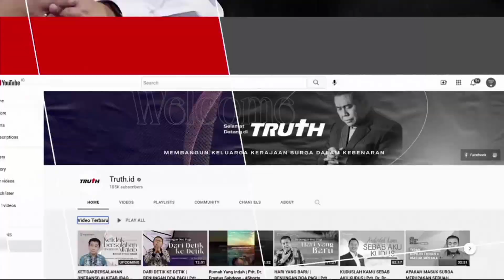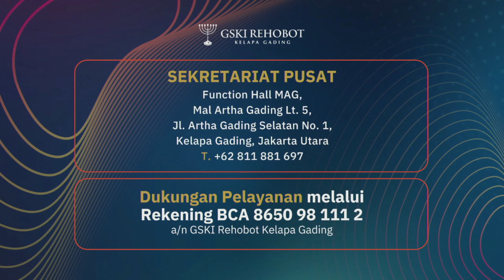BERANI MENUNGGU WAKTU TUHAN | WANITA SURGAWI (BAG 123) | Pdt. Dr. Erastus Sabdono | 06 Maret 2023